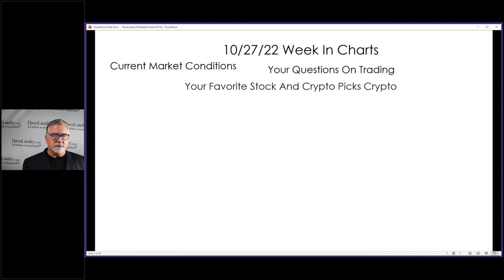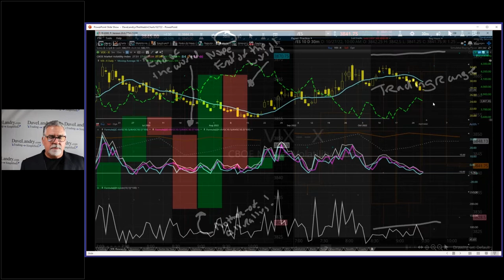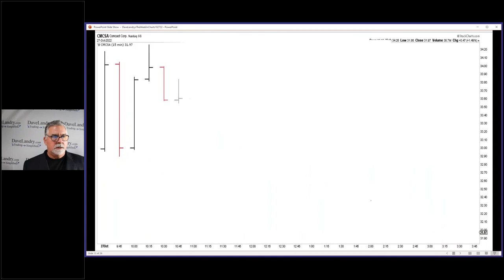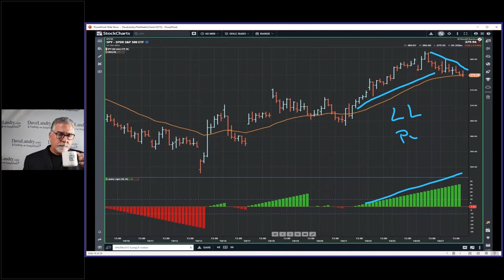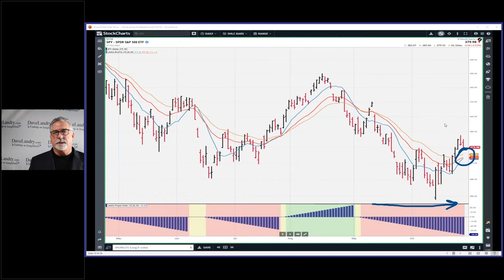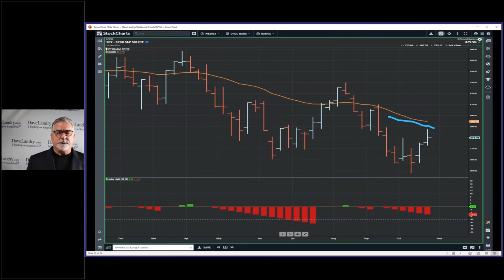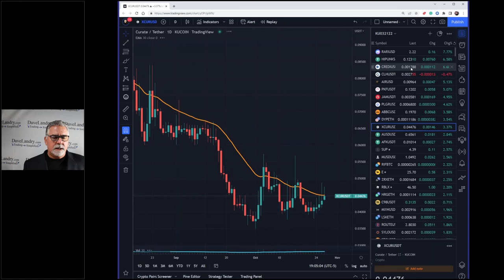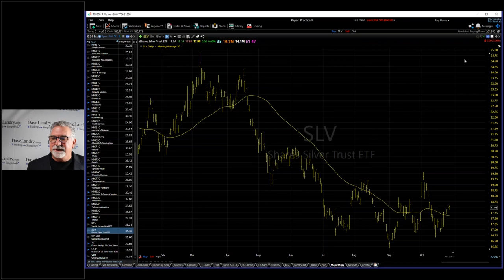Dave Landry's The Week In Charts-Another Potpourri Of Trading Knowledge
Dave covers a lot of ground including how you will get better and better, how major changes can make a huge difference, trading Opening Gap Reversals (OGRes), trading the VIX, CRYPTO, a setup in SPY, the fractal nature of markets (and an update on where we are on various time frames). He also fielded your stock picks and analyzed current market and sector conditions.
00:00 Intro
01:25 Ancora Imparo
01:45 You're Going To Get Better and Better
03:00 A Minor Change Might Make A Big Difference In Your Trading
11:40 VIX Update/Trading The VIX Intra-day
14:59 Trading OGRES
27:30 The Fractal Nature Of Markets-Update 42100 You Do Have Time To Get Out The Way Of Bear Markets
47:00 2/30 EMA Setup In SPY
53:10 Crypto Corner-With Setups In ETH and BTC
01:00:00 Stock Market Analysis